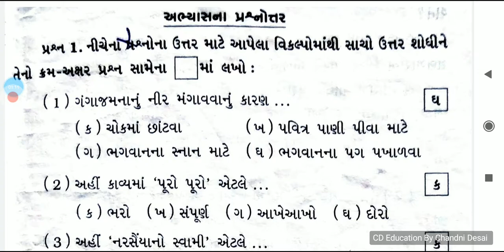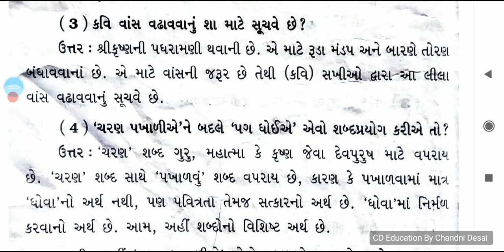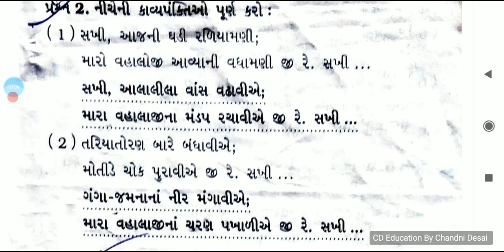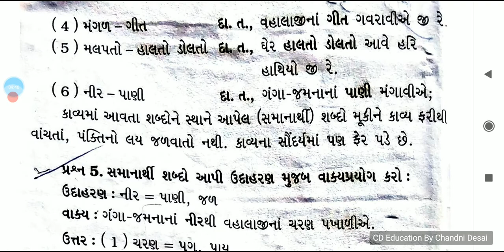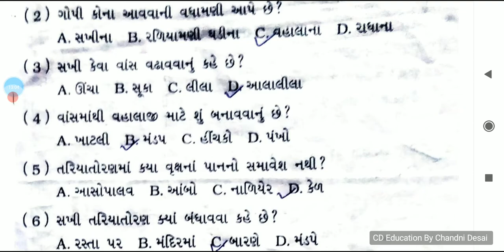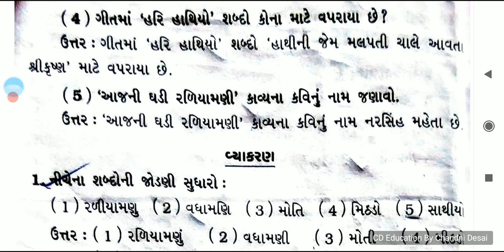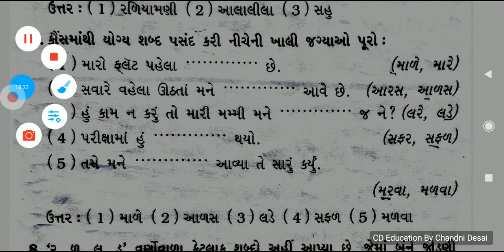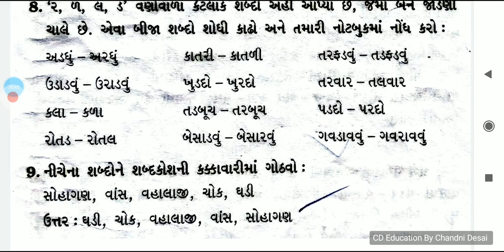કવિતા-2 આજની ઘડી રઢિયામણી